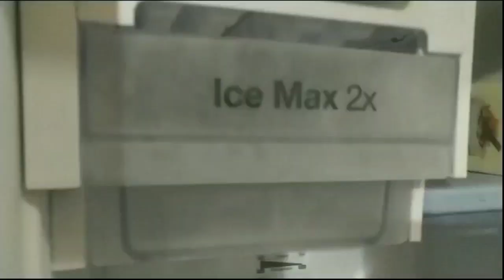How to make Tandoori Chicken Without Oven, No Added Preservatives.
Hi Guys, In this video I will be showing you how to make Tandoori Chicken without oven. No added preservatives!!!
Ingredients:-
Chicken Tandoori cut
Oil
Kashmiri chilli powder
Turmeric Powder
Garam masala powder
Curd or Dahi
Kasoori Methi
Salt
Ginger Garlic Paste
Lemon
Charcoal